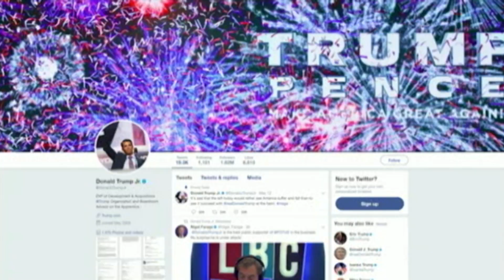نگاهی به عملکرد دونالد ترامپ بعد از شش ماه حضور در قدرت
فردا، پنجشنبه شش ماه از ریاست جمهوری دونالد ترامپ می گذرد. دوره ای پرجنجال در مقایسه با دیگر روسای جمهوری آمریکا، با میزان محبوبیت پایین و فشار تحقیقات درباره تبانی احتمالی کمپین آقای ترامپ با روسیه در انتخابات ریاست جمهوری سال ۲۰۱۶، هرچند پرزیدنت ترامپ آن را رد می کند.